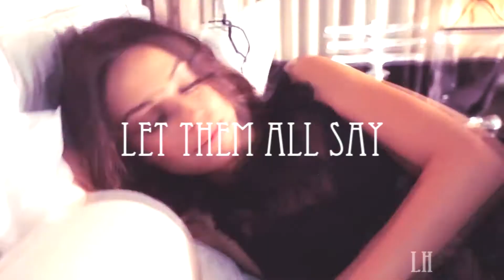Harry Potter & Pansy Parkinson - Lolita